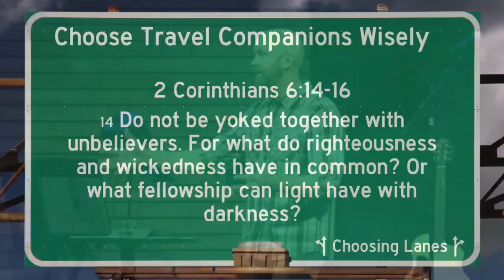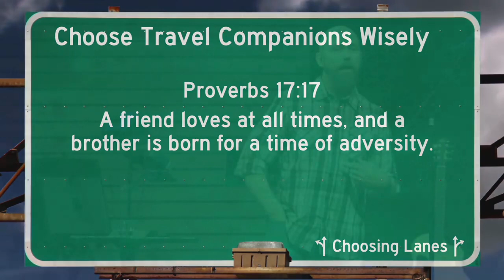Choosing Lanes HOV Lane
[Sorry about the audio and video being out of sync. There was a glitch in the original that caused Youtube's processors to go haywire]

Relationships can be messy. Whether it’s within our own family, through our dating life or just everyday friends, our relationships can be the most life giving and, at the same time, most draining experiences of our lives. The Choosing Lanes series will help us make the right choices that will make all of our relationships better in every area of our lives.